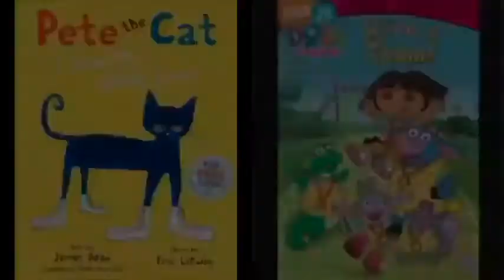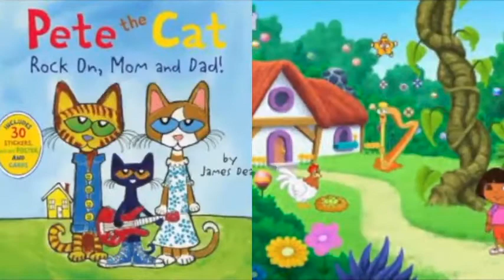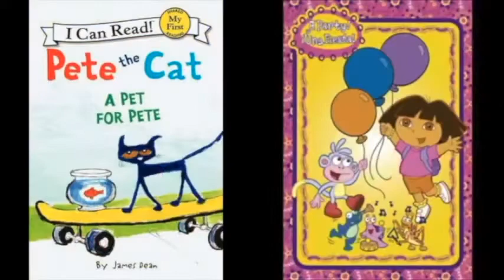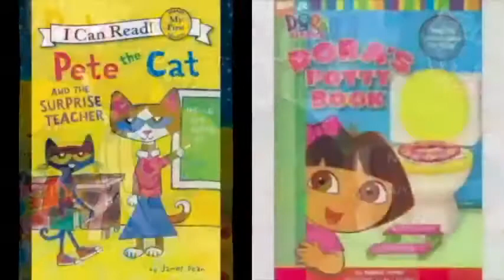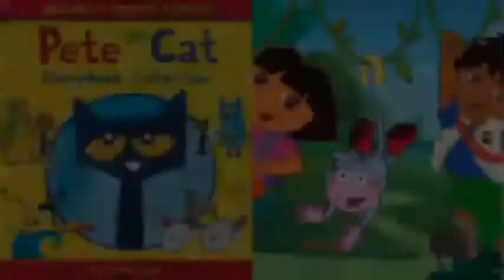MERGED Pete The Cat and Dora The Explorer Stay